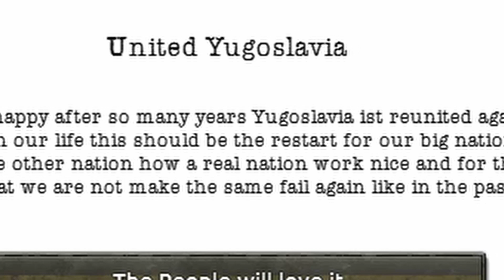Hoi4! - Hearts Of Iron 4 - Millennium Dawn Serbia / Srbija Do Tokija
it's my first video on millennium dawn . usually it's very hard to record cos game crashes A LOT and my footage just goes "puf" .